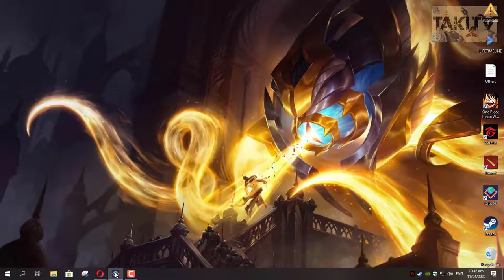BEATING THAT HIGH SCORE! | Orbt XL Gameplay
Orbt XL Gameplay
Try to beat this High Score and finally beat it. Just amaze of that awesome dodges XD